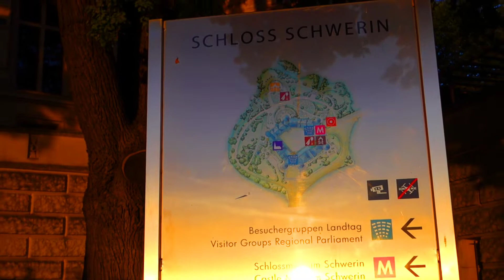Schwerin Castle, Mecklenburg Vorpommern, 🇩🇪 Germany, Walking Tour 2021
Schwerin Castle is a castle located in the city of Schwerin, the capital of Mecklenburg-Vorpommern state, Germany. It is situated on an island in the city's main lake, Lake Schwerin.

For centuries, the castle was the home of the dukes and grand dukes of Mecklenburg and later Mecklenburg-Schwerin. Today parts of it serve as the residence of the Mecklenburg-Vorpommern state parliament (German: Landtag), other parts are open for tourists.

Major parts of the current castle were built between 1845 and 1857, as a cooperation of the renowned historicist architects Gottfried Semper, Friedrich August Stüler, Georg Adolf Demmler and Ernst Friedrich Zwirner. The castle is regarded as one of the most important works of romantic Historicism in Europe and is designated to become a World Heritage Site. It is nicknamed the "Neuschwanstein of the North".